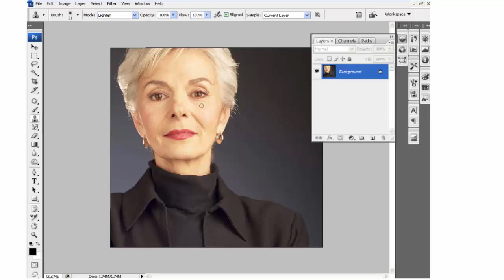[Thủ Thuật Photoshop] 19. Hướng dẫn tẩy xóa tàn nhang trong ảnh photoshop